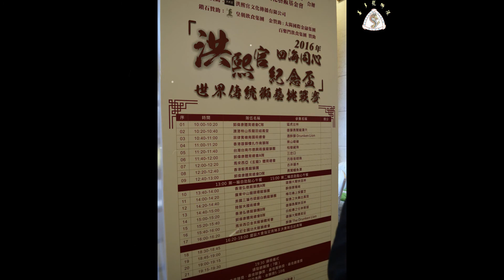2016 Hongkong World Traditional Lion Dance Championship (Our Trip)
World Lion Dance Bandung Santo Club

Song by : L'Arc~en~Ciel  - STAY AWAY